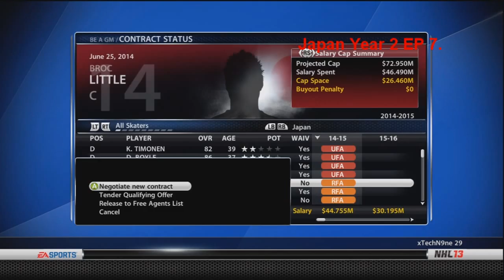NHL 13: Japan Be A GM Episode 7 " Draft, Re-Sign + Big Player!"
Big changes here in Japan!